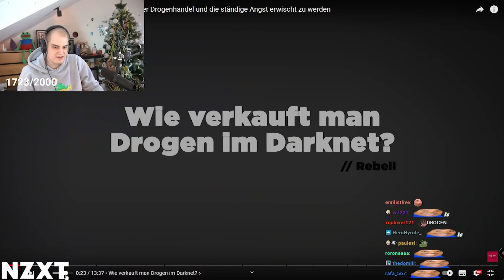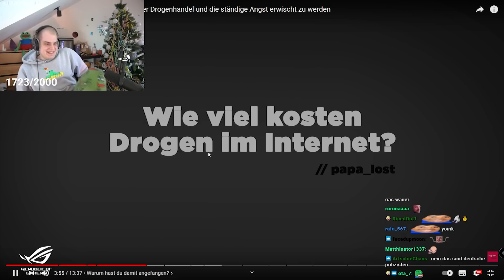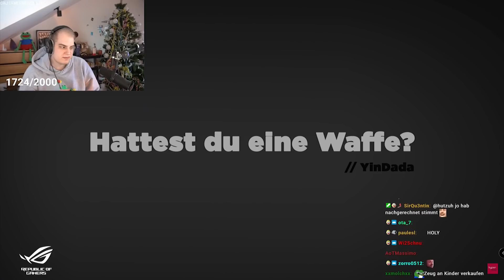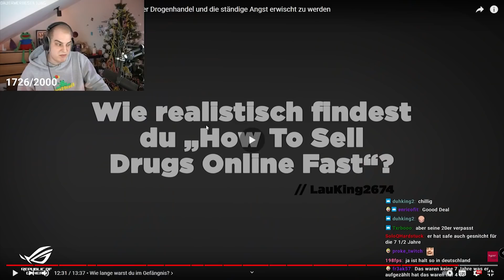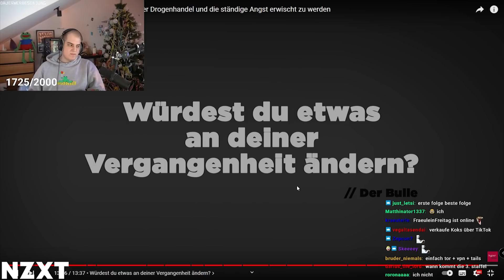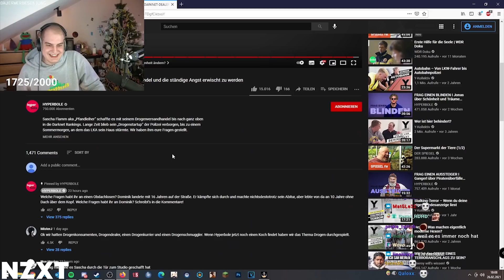NebelNiek reagiert auf FRAG EINEN DARKNET-DEALER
🔴 OFFIZIELLER STREAM PLAN:

Montag:           ab 14:00
Dienstag:         ab 14:00
Mittwoch:        Off day
Donnerstag:    ab 14:00
Freitag:             ab 14:00
Samstag:         ab 14:00